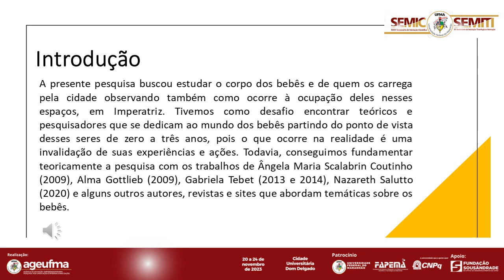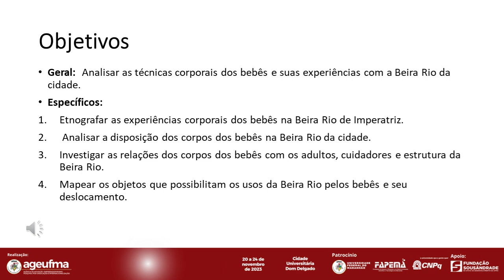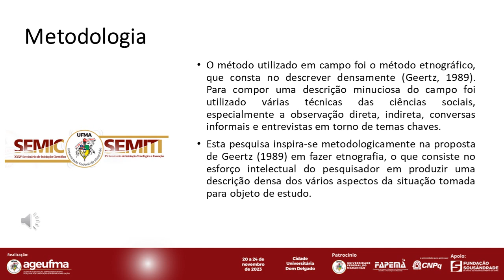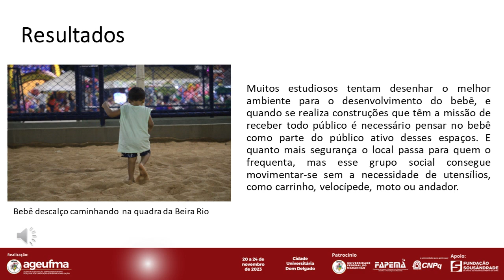HU36 ALICY BEATRIZ TEIXEIRA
PRIMEIROS PASSOS: AS TÉCNICAS CORPORAIS DOS BEBÊS E SUAS EXPERIÊNCIAS COM A CIDADE

RESUMO
As crianças podem ser observadas nos lugares mais recônditos e em horários menos previsíveis, por isso, esta pesquisa, denominada Primeiros Passos: As técnicas corporais dos bebês e suas experiências com a cidade se propôs a observar os sujeitos de zero a três anos e suas experiências corporais com Imperatriz. O objetivo geral foi analisar as técnicas corporais dos bebês e suas experiências com a principal praça da cidade, a Beira-Rio, considerando também o corpo de quem carrega os bebês e como ocorre a apropriação e locomoção deles pela ampla praça. A ligação entre os bebês e quem os carrega é notória na observação, mas a pesquisa se propôs a ir mais afundo, observando os bebês a partir de suas ações corporais e escolhas na praça. Um local cheio de cores, cheiros, objetos e textura que acaba por ser ocupado de formas diferentes, causando desafios ao simples ato de locomover-se. Essa pesquisa foi desenvolvida a partir do método etnográfico, que foi defendido como a melhor maneira de descrever as diferentes formas de se vivenciar a infância em seus distintos contextos (Prout, James 1997). Esse método consiste também em descrever densamente, e por essa razão percebe-se uma densidade no estudo, que a fim de alcançar os resultados acabou por configurar-se como uma etnografia on the move fazendo uso da observação flutuante (Pétonnet 2008). Sabemos que os bebês ainda enfrentam resistência à inclusão nas discussões antropológicas, todavia, foi possível basear essa pesquisa com boas referências bibliográficas como: Ângela Maria Scalabrin Coutinho (2009), Alma Gottlieb (2009), Gabriela Tebet (2013 e 2014) e Nazareth Salutto (2020), autoras que defendem os bebês como seres ativos que possuem sua linguagem vinculada ao corpo.